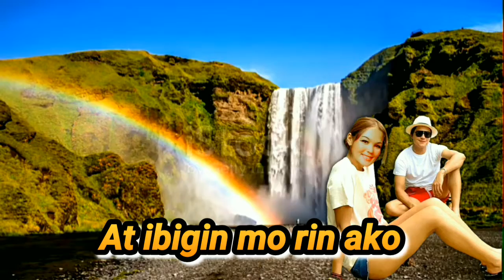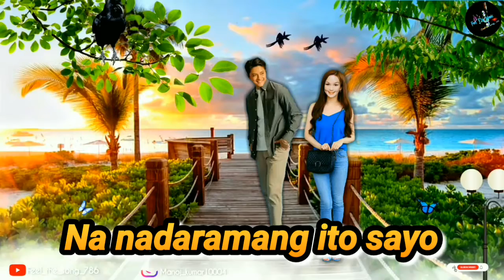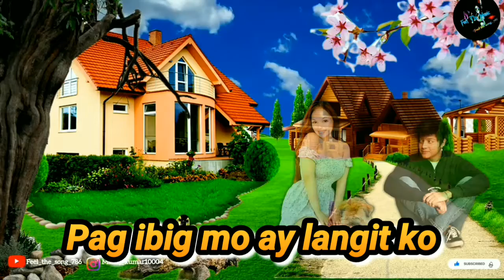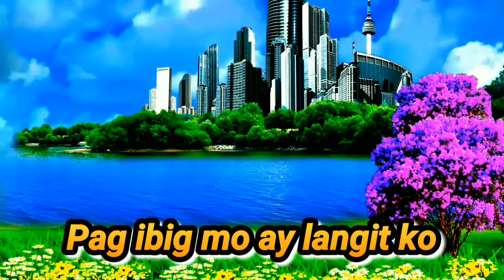Pag Ibig Mo Ay Langit Ko | April Boys